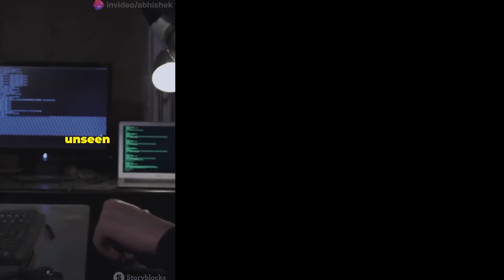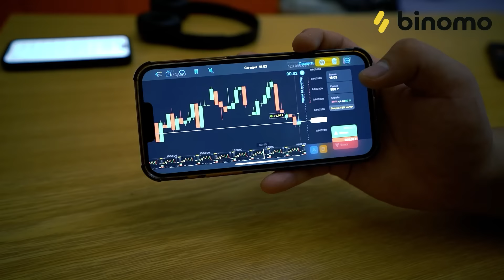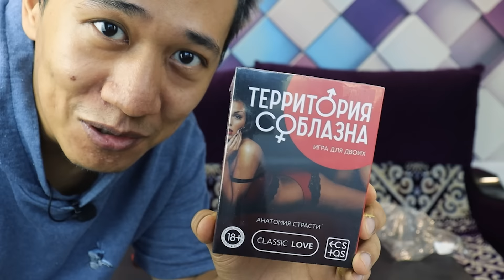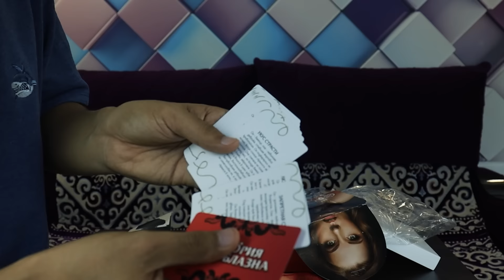DARKNET-тен MISTERY BOX - ҚҰПИЯ ПОСЫЛКА! + Пазл и Нурлан Калам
Binomo саудасынан жарқын эмоциялар алыңыз және күніне 98 000 теңгеге дейін табыс табыңыз: ​

-Таза сауда: «төмен» немесе «жоғары» таңдаңыз.
-24/7 жылдам ақша алу (виза, мастеркарта, крипто)
-Шексіз демо-шот және жаңадан бастағандар үшін тегін оқыту🙌

MISTERY BOX ұнадыма? @pazl @NurlanQalam

► КАНАЛҒА ТІРКЕЛ
► КОММЕНТ ҚАЛДЫРЫП КЕТ)